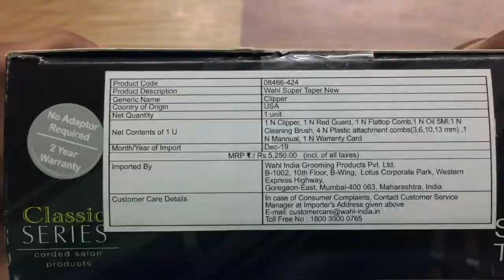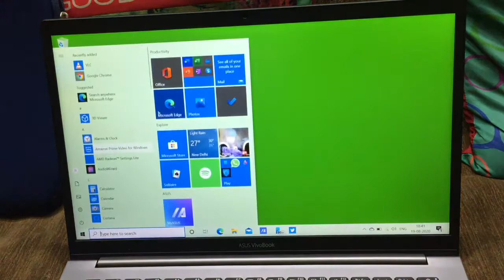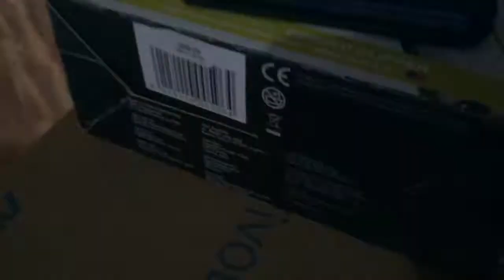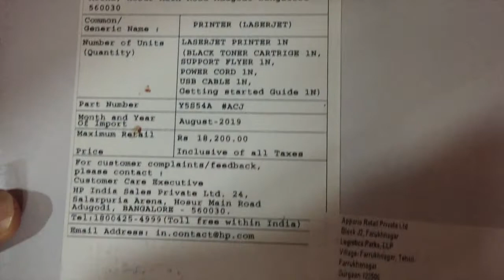Preparation for teeja (गुजिया) or gadgets ki unboxing [HV4]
Hey 👋 everybody welcome 🙏 to my channel and I hope 🤞 ye video aapko pasand aayegi .